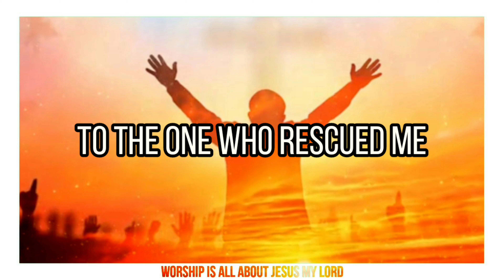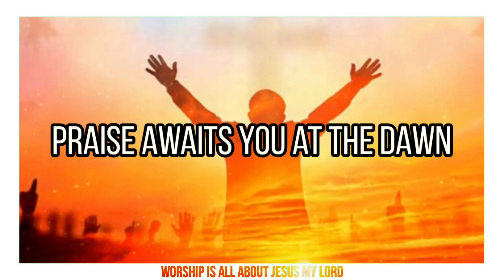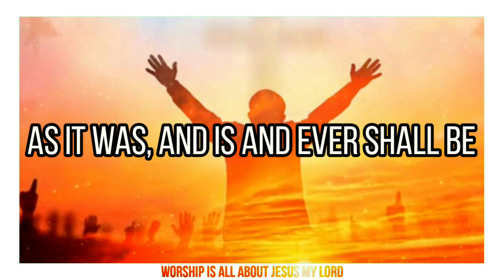Chris Tomlin - Glory Be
"Glory Be" by Chris Tomlin
from his newest album "Never Lose Sight"